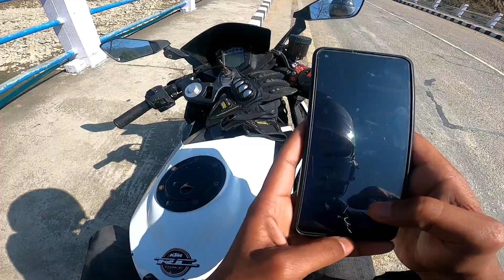Last Vlog guy's 😭